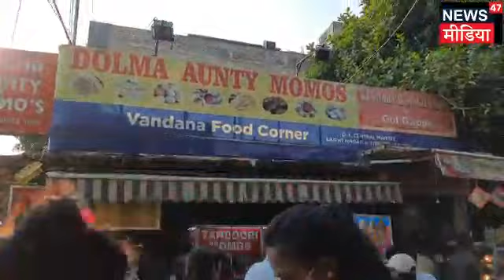कोरोना काल के दौरान जानिए दिल्ली की मार्केट्स का हाल II Report by Priyanka Panja II NEWS47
Video editor-Neha Saini

कोरोना काल के दौरान जानिए दिल्ली की मार्केट्स का हाल